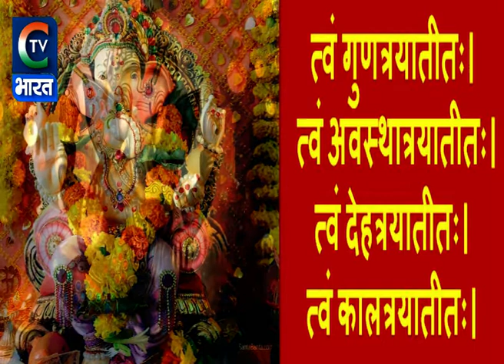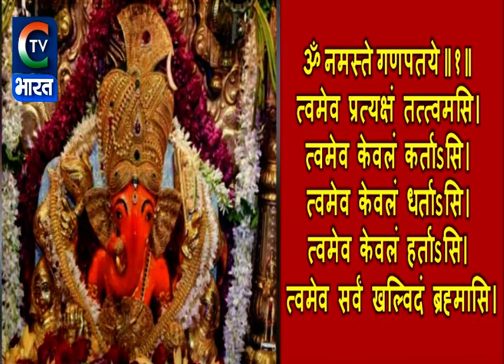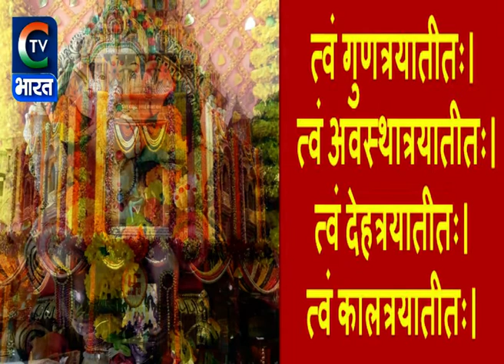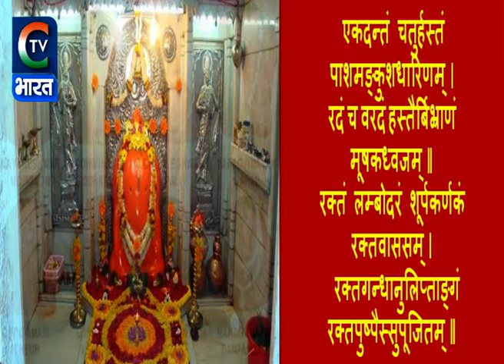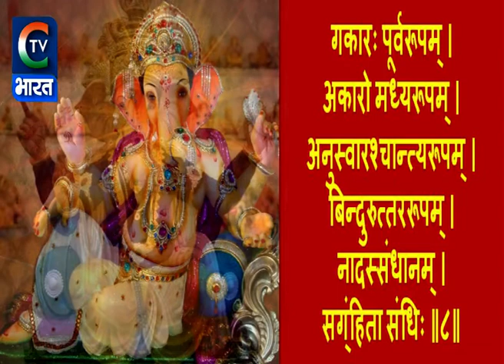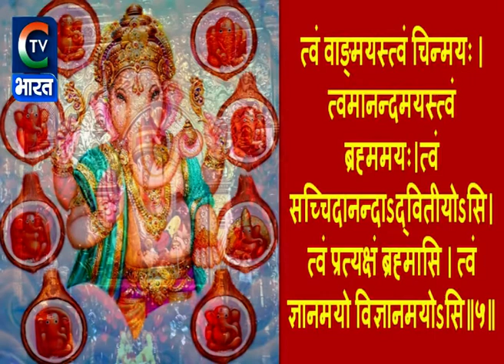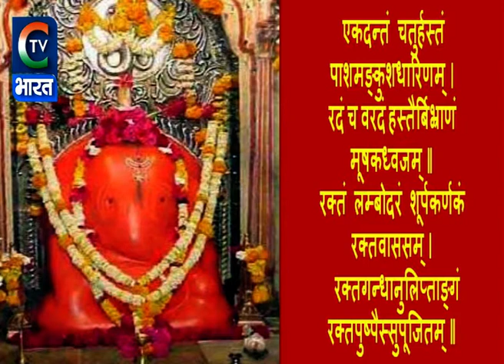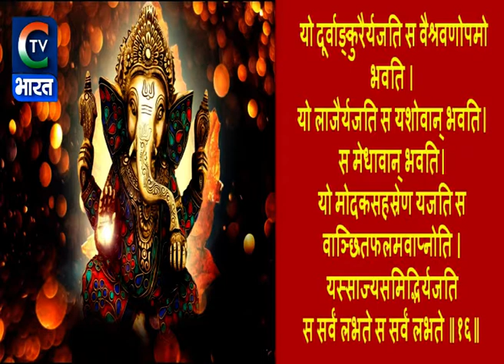Ganpati Atharvashirsha 21 Tims II 21बार गणपति अथर्वशीर्ष.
गणेशजी की आराधना बहुत मंगलकारी मानी जाती है। उनके ‍भक्त विभिन्न प्रकार से उनकी आराधना करते हैं। अनेक श्लोक, स्तोत्र, जाप द्वारा गणेशजी को मनाया जाता है। इनमें से गणपति अथर्वशीर्ष का पाठ विशेष कल्याणकारी है।
 प्रतिदिन प्रात:शुद्ध होकर इस पाठ करने से गणेशजी की कृपा अवश्य प्राप्त होती है।